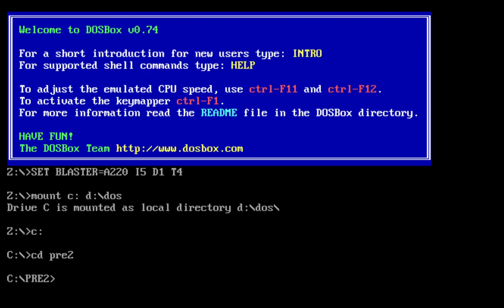Dos Gameplay Prehistorik 2 a korábban kihagyott pályák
Bankszámla:
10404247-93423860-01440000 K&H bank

Ezeket a pályákat hagytam ki a korábbi gameplayben, ill. játszottam utána is tovább, utolsó élettel még végig  tudtam vinni kezdő szinten.